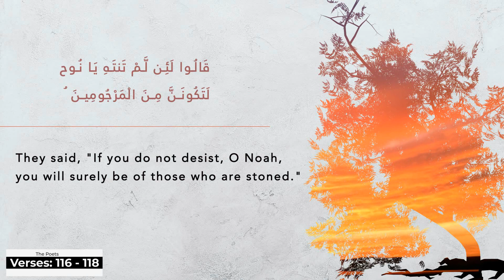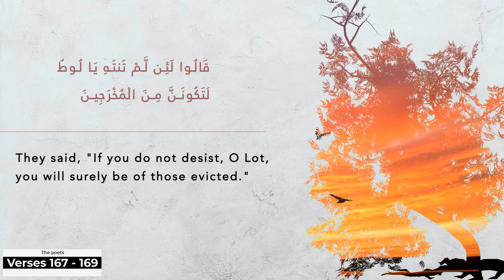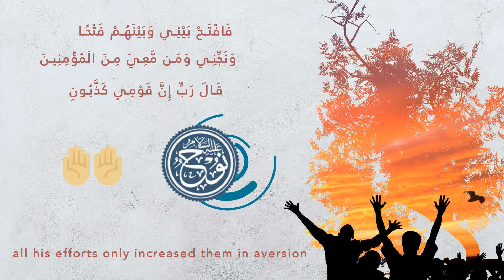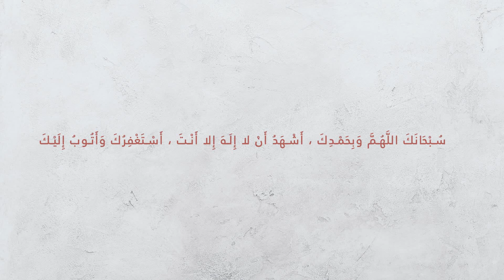Quranic Supplications - The Poets - Ash-Shuara - Ibrahim / Nuh (Noah) / Lut (Lot)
Welcome to the 31st Episode - Supplications from Surah Ash-Shuara (The Poets)